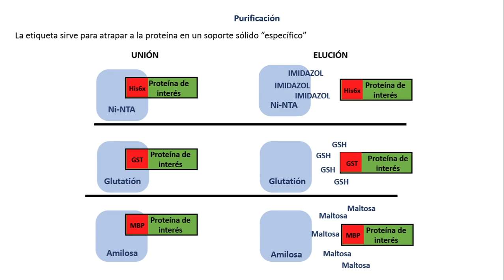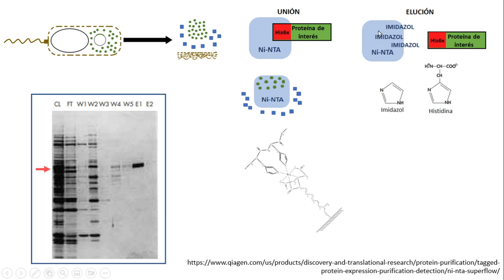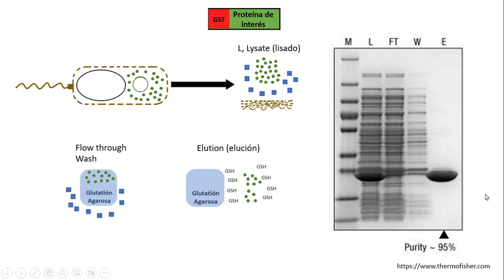Proteínas recombinantes en E. coli - Parte 3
La purificación es la etapa final en la producción de proteínas recombinantes. Es común que tomemos ventaja de la etiqueta para facilitar la purificación.